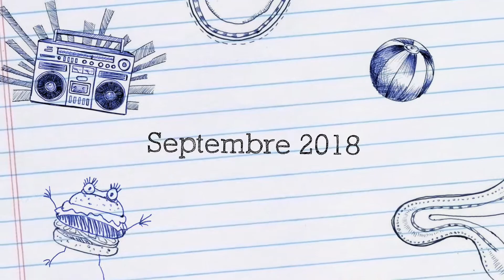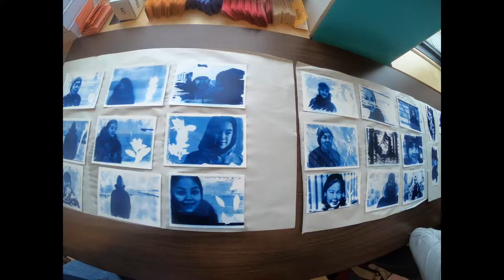Cyanotype à Ivujivik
Kamielle Dalati-Vachon donne un atelier de cyanotype à un groupe d'élèves du deuxième cycle du secondaire de l'école Nuvviti.